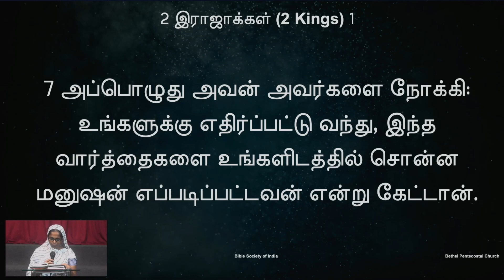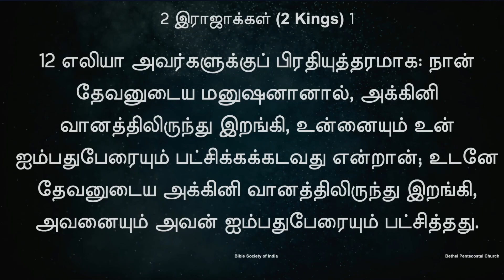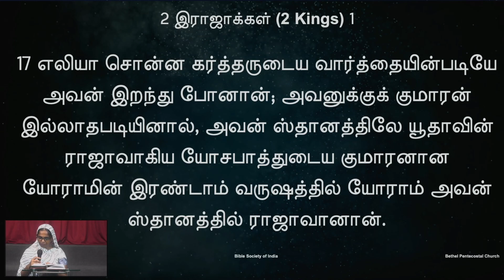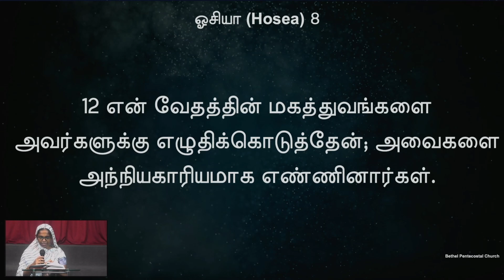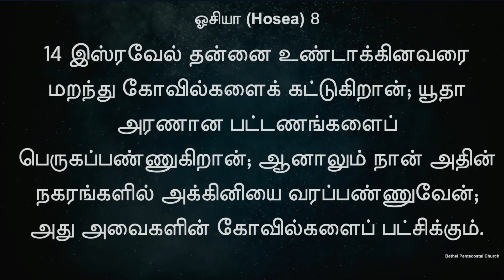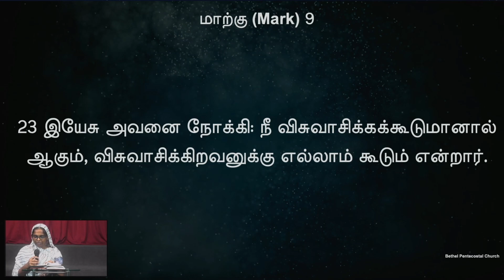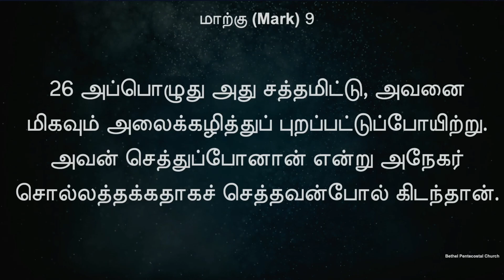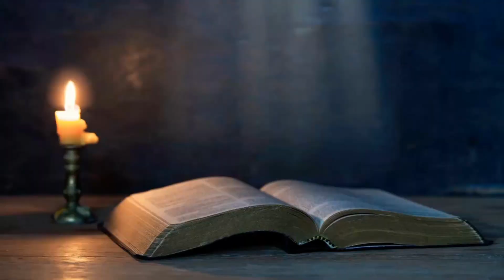வேத வாசிப்பு | நாள் 257